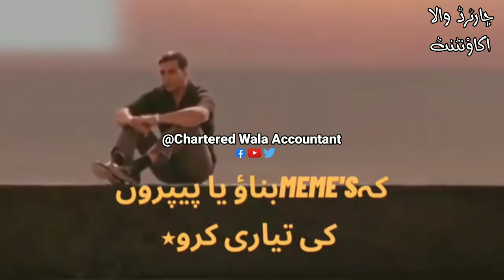CA Study Vs CA memes